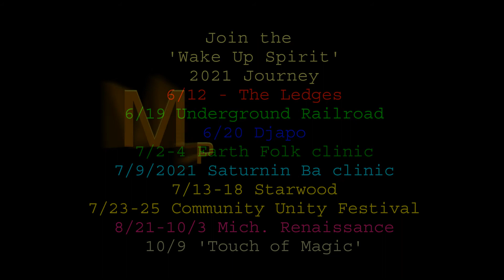Djobi Ensemble - Journey 2021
Emmanuel Djo Bi and Kimberly Djo and the Djobi Ensemble Wake Up Spirit Advertisement for the Summer 2021